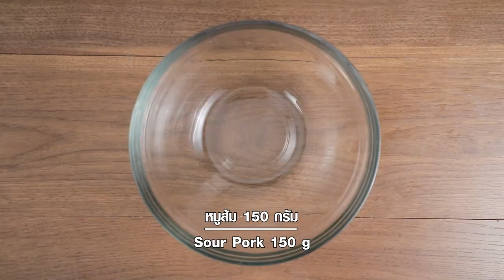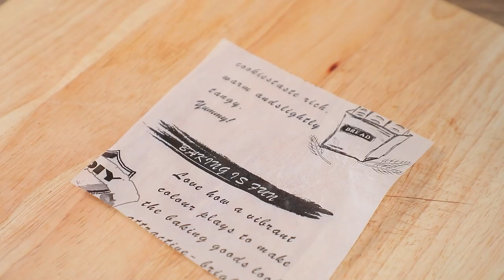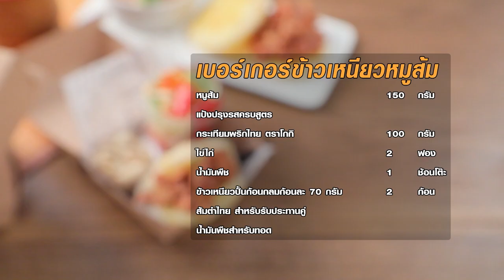เบอร์เกอร์ข้าวเหนียวหมูส้ม สูตรเด็ดอ.ยิ่งศักดิ์